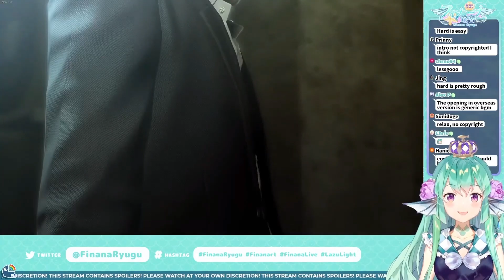Just Finana down bad 𝙖𝙜𝙖𝙞𝙣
I'm not gonna lie, can't blame the feesh, who's not down bad for him?

This video has been edited to make it funnier and/or more accessible for you. You can check out the entire live stream

I will edit and post the clip here for you.